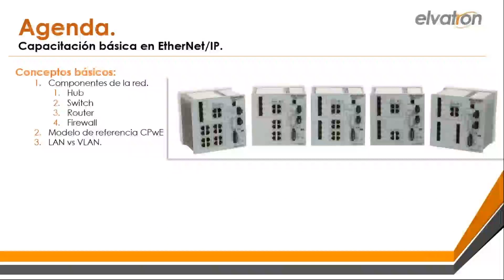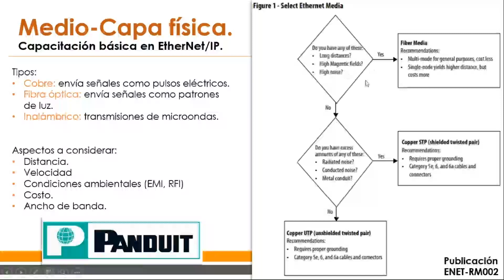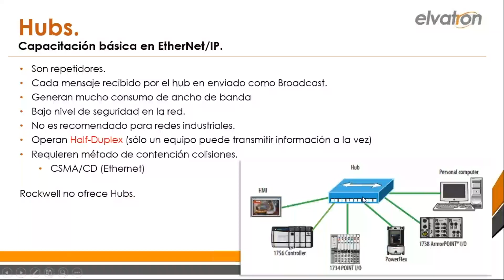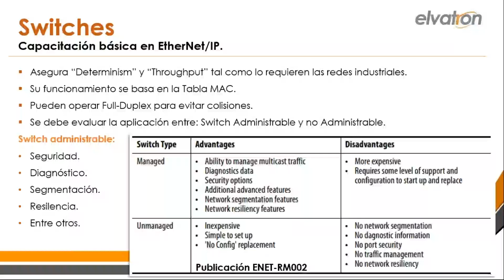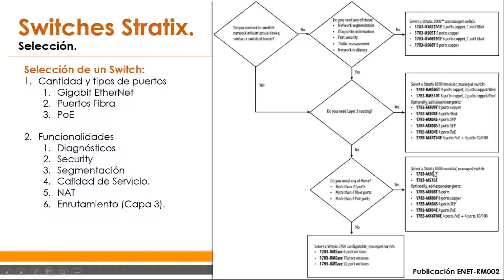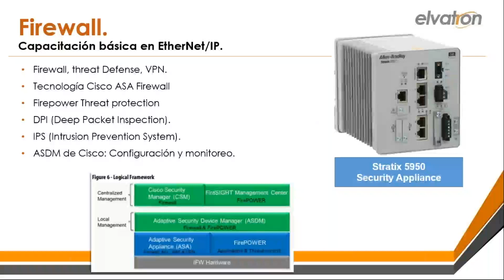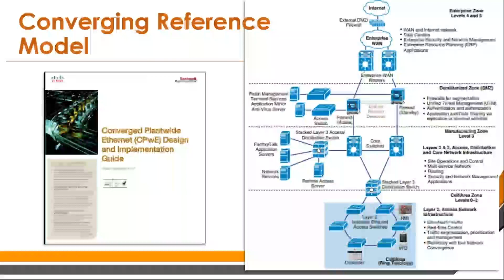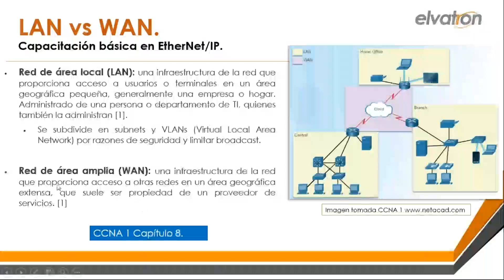Conceptos básicos EtherNet/IP - Parte 2